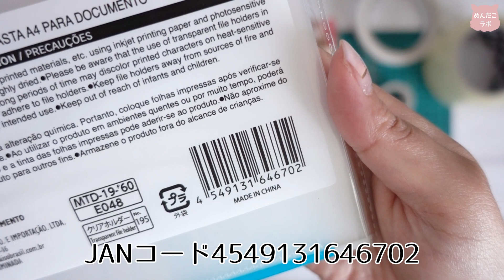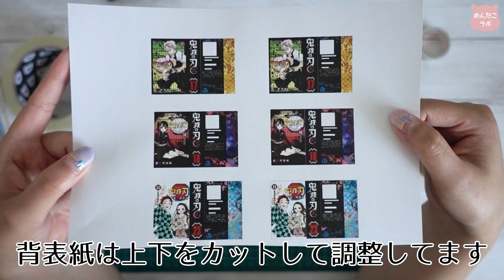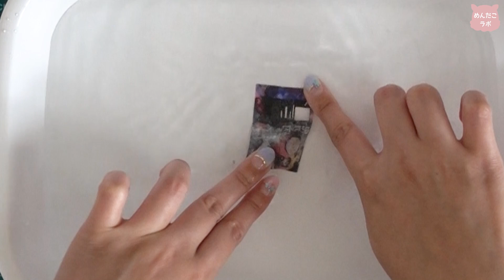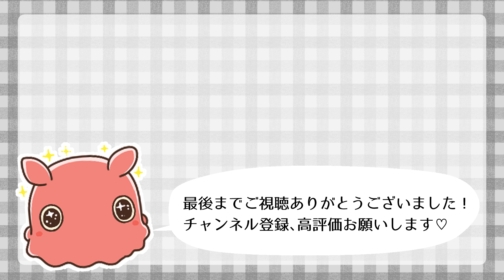【100均工作】鬼滅の刃コミック風消しゴムカバー作ってみた♡自作グッズ・推し活♡【めんだこラボ】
こんにちは、めんだこです。
今回は、鬼滅の刃のコミックス風の
消しゴムカバーを作ってみました！
とっても可愛く出来たので
工作の参考になったら嬉しいです♡

これからも、100均工作や自作グッズを

✨めんだこの楽天ROOM✨
使用している工作グッズをまとめています☺

🎵BGM🎵
なんということはない日常

🎶効果音🎶
効果音ラボ